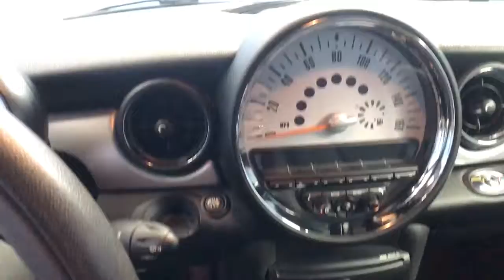2013 MINI Cooper Convertible Hartford Glastonbury Longmeadow Farmington Simsbury CT E825384B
White Used 2013 MINI Cooper Convertible available in Hartford, Connecticut at Gengras Volvo East Hartford. Servicing the Glastonbury, Longmeadow, Farmington, Simsbury, CT area.

Pepper White 2013 MINI Cooper FWD 6-Speed Automatic Steptronic 1.6L I4 DOHC 16V27/35 City/Highway MPGAwards:* 2013 KBB.com Brand Image AwardsGengras Volvo, the original comfortable car store. Shop us for your best deal! Tax and title fee's additional. Your Gengras Price includes manufacturer incentives, which are detailed in the vehicle description. Please contact Gengras Volvo to confirm your incentive eligibility. Low finance rate offers, including deferred pricing, may not be compatible with other manufacturer offers and may effect the selling price of the vehicle.Reviews:* If you want a car that feels more like an adult-sized go-kart, you'll love the Mini. These tidy 4-passenger vehicles are also effortlessly stylish inside and out, and offer high fuel economy. The Clubvan deletes the rear seat and replaces it with a level floor and an aluminum mesh divider. Source: KBB.com